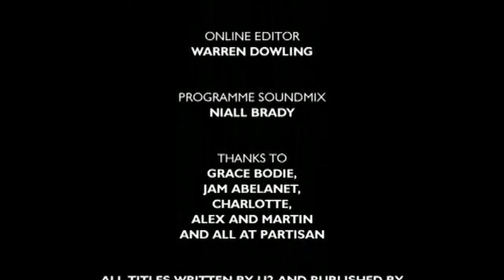Vertigo - U2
Vertigo
U2
Composição: Adam Clayton / Bono Vox / Larry Mullen Jr. / The Edge
Uno dos tres catorce!

Lights go down, it's dark
The jungle is your head
Can't rule your heart
A feeling is so much stronger than
A thought
Your eyes are wide
And though your soul
It can't be bought
Your mind can wander

Hello hello, (hola!)
I'm at a place called Vertigo (Donde estás?)
It's everything I wish I didn't know
Except you give me something I can feel, feel

The night is full of holes
As bullets rip the sky
Of ink with gold
They twinkle as the
Boys play rock and roll
They know they can't dance
At least they know.

I can't stand the beats
I'm asking for the cheque
The girl with crimson nails
Has Jesus round her neck
Swinging to the music

Hello hello (Hola!)
But you give me something I can feel, feel

Check mated
Hours of fun
Show meaning!

All of this, all this can be yours

Just give me what I want and no-one gets hurt.

Hello hello
We're at a place called Vertigo
Lights go down and all I know
Is that you give me something

I can feel your love teaching me how
Your love is teaching me how, how to kneel...